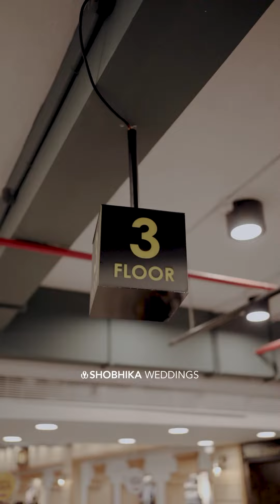INTERNATIONAL YOUTH DAY || SHOBHIKA WEDDINGS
Unlocking the fountain of youth! Embracing a new era of ageless beauty and vitality. International Youth Day.